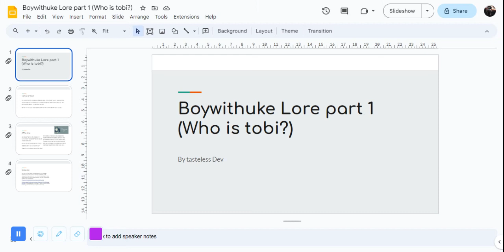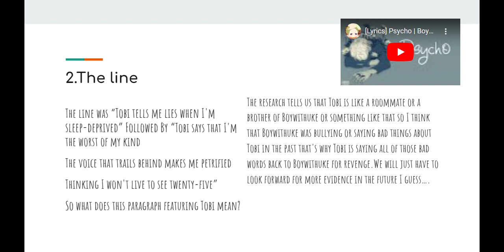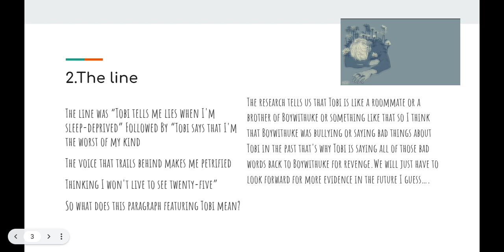Boywithuke Lore:Who is Tobi? Part 1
@nomnomthichthit5241 Thank you for the video about boywithuke
Also,Here is my facebook and website links so enroll your kids now!
and you can also find our timetable in our website thanks!